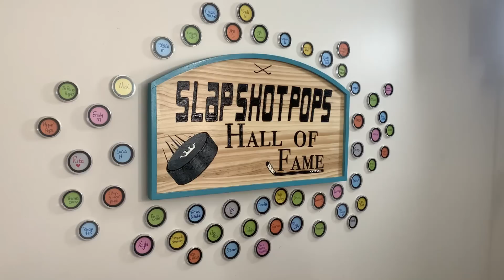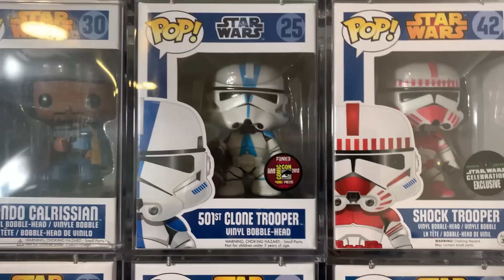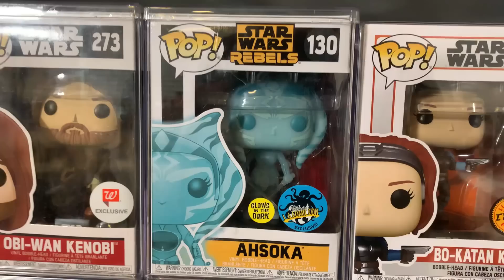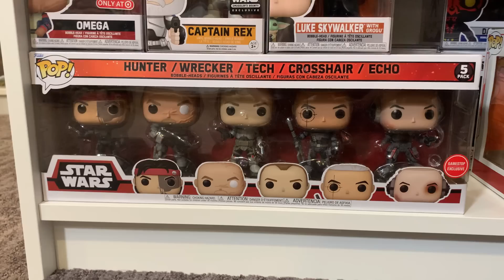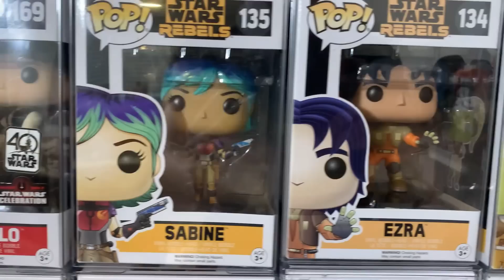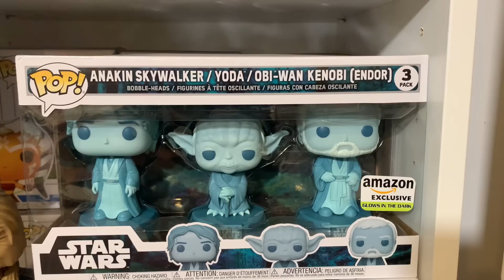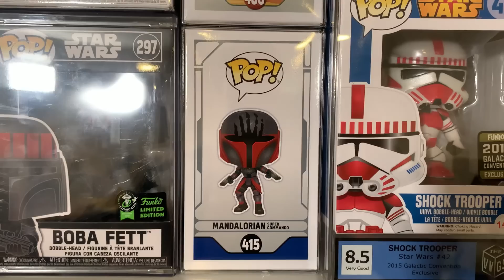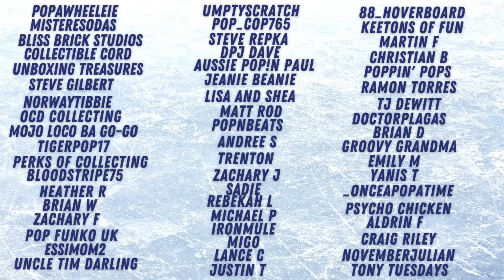Star Wars Funko Pop Collection Tour worth over $35,000! May the 4th Be With YOU!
Want to send us something?
Slapshotpops
841 Worcester St.
STE 348
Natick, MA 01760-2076